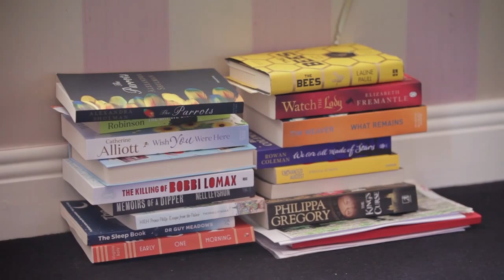The Pool - Marian Keyes and her favourite place…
Marian Keyes tells The Pool and Swhype where her favourite place is.